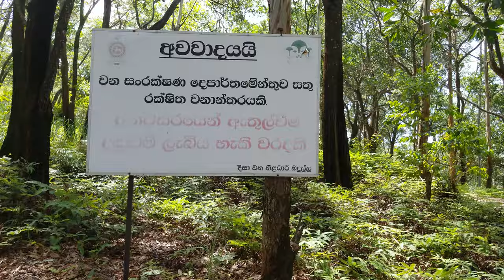Bambaragala pathana camping 2024 | fully detailed vlog | බඹරගල පතනේ රැයක්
Bambaragala Pathana, nestled in the scenic Badulla District within the Uva Province of Sri Lanka, stands at an elevation of approximately 967 meters. Babaragala pathana is situated just 19 kilometers away from the charming town of Ella, Babaragala Pathana proves to be an ideal destination for avid mountaineers and camping enthusiasts. This picturesque location offers a splendid retreat for those seeking adventure amidst the lush landscapes of the Uva Province, making it a must-visit for nature lovers and outdoor enthusiasts.

FOLLOW ME IN..